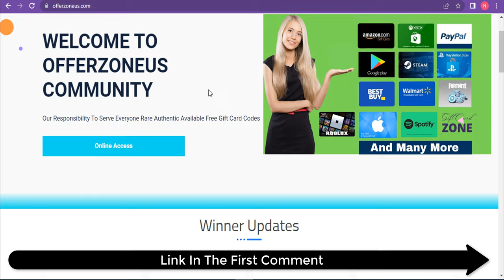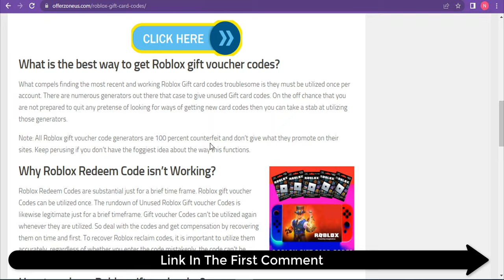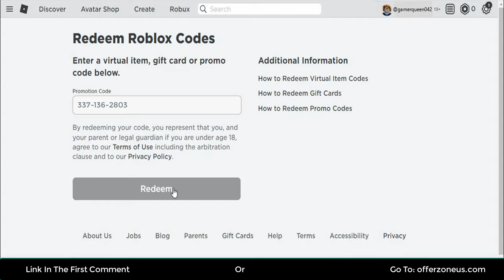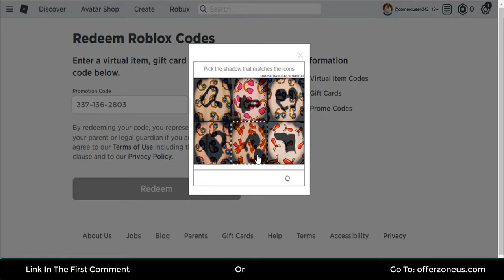Roblox Gift Card Redeem🤪| With Proof🤪| Under 3.30 Minutes🤪| April 2023🤪| Very Easy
Looking for a way to save on Roblox games? Look no further! In this video, I'll show you how to redeem a Roblox Gift Card in just under 3.30 minutes, using proof if needed. This is a very easy way to save on your Roblox games, and it's perfect for those days when you just don't have the time to play!

Don't miss out on this great opportunity to save on your Roblox games!

roblox gift card codes free,
free roblox codes,roblox codes,
free roblox gift cards,
roblox gift card,
free robux gift card codes,
roblox code,
free roblox gift cards codes 2023